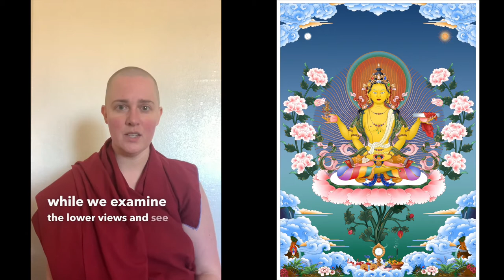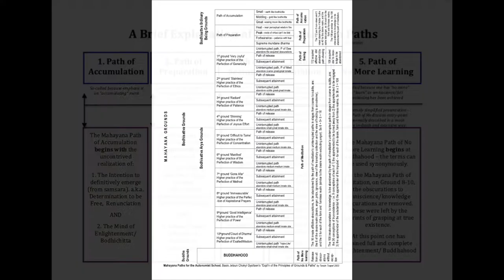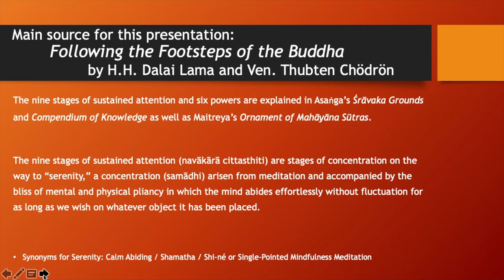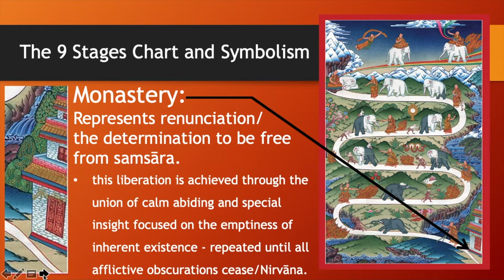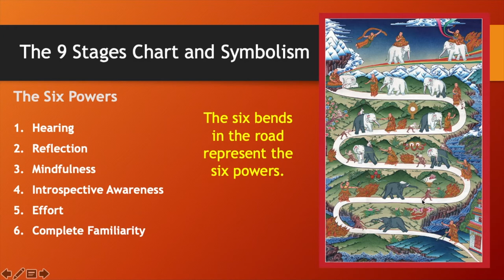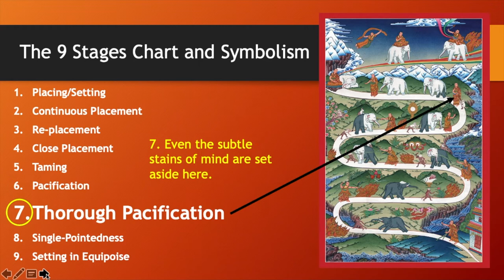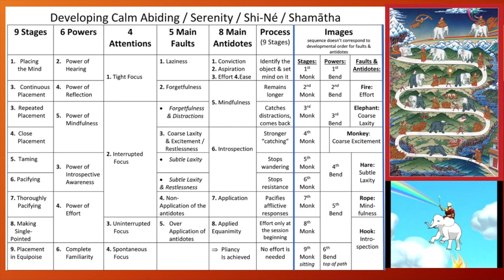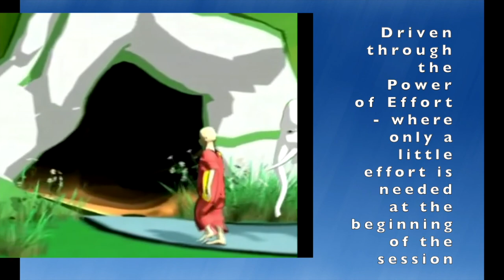4_C2_March 10_Tenets and Dependent Arising 5 Paths and Shiné Review part 1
Prerecorded for the class on March 10, 2021 for the Human Spirit: Buddhist Psychoanalytic Training Program based in Lod, Israel. This is class is called “Cohort Two,” and is in their third year of a seven year course.

Their Monday classes are live and uploaded after the fact. Wednesdays are prerecorded and watched by the group together with some follow up discussion that is not recorded.

This is due to the time different between Israel (where the students are) and the Western United States (where the teacher, Ven. Yönten, is currently).

For Human Spirit: Buddhist Psychoanalytic Training Program
Cohort Two topic:

Weeks One and Two Assigned Reading:

pages 80-83